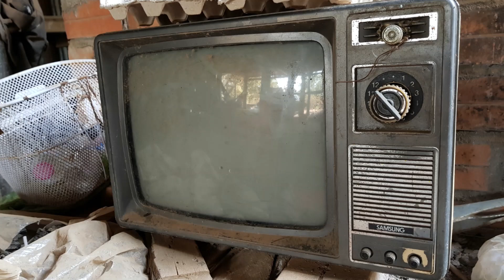វត្ថុប្រើប្រាស់ដែលហួសសម័យ | Archaic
វត្ថុប្រើប្រាស់ដែលហួសសម័យ នៅតែមានដល់សព្វថ្ងៃ